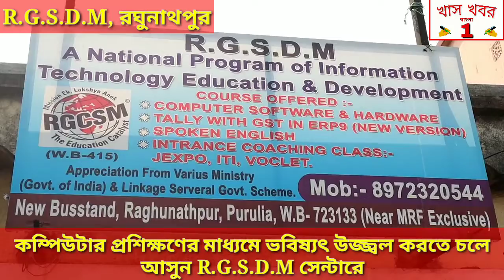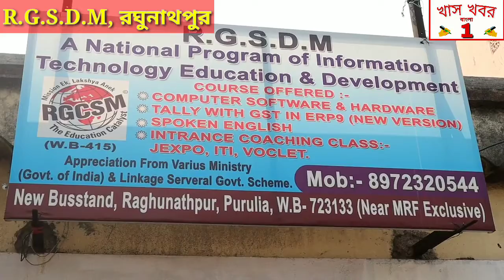কম্পিউটার কোর্স করে চাকরি পেতে হলে চলে আসুন